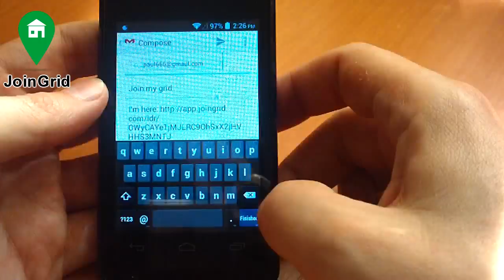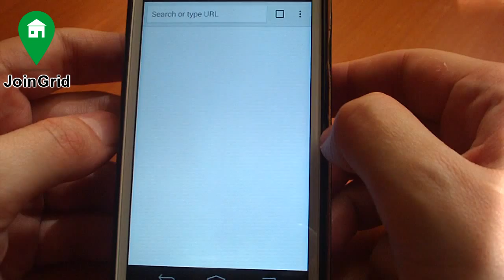JoinGrid: Get On The Same Page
Meet up with your friends faster -- for free. Quit switching between messaging and navigation apps. JoinGrid has both.
It's simple: Make a grid. Invite your friends. Get where you're going. Show someone where you're at and talk about it on the way to meet each other.
We looked at what was available in the marketplace and found nothing. There's no other disposable, on-demand social map that packs the features we need for a simple night out.